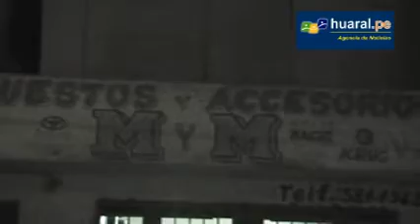Asesinan a Teofilo villar Mendoza en Huaral